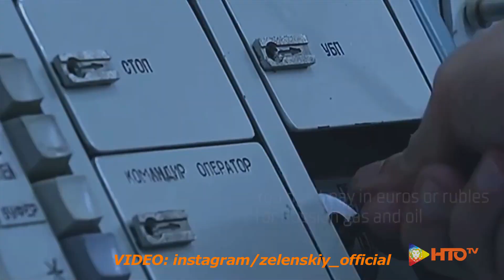Ukraine War - StopBloodyEnergy EU embargo importazioni petrolio e gas da Russia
The Ukraine StopBloodyEnergy initiative calls on Western companies to stop cooperating with Russia in the fuel and energy sector.

Video: instagram/zelenskiy_official